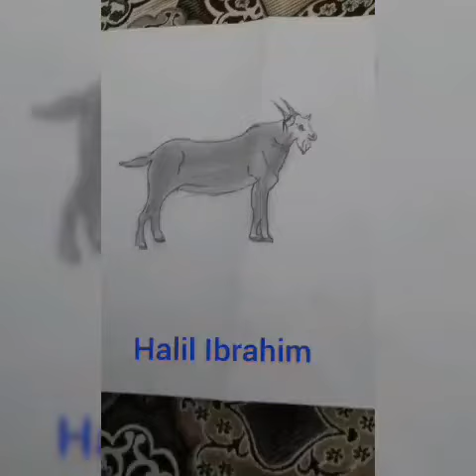Excellent pencil drawings ART YASAR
Merahabalar  Ben halil İbrahim Yaşar. işitme  engelliyim. lise son sınıfım. en büyük hayalim ressam olmak. bunun için de desteklerinize ihtiyacım var.şimdiden çok teşekkür ederim...

Hello. I'm Halil İbrahim Yaşar. I am hearing impaired. my senior high school. my biggest dream is to become a painter. I need your support for this too

@instagram İbrahim.Yaşar 1453

Facebook İbrahim Yaşar